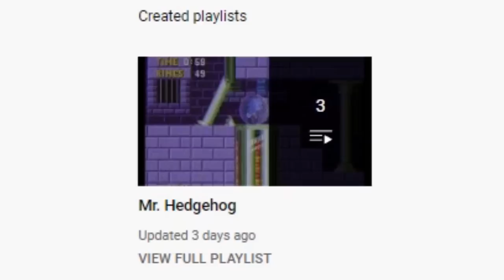Mr Hedgehog isn't Normal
Reaction to the Sonic the Hedgehog Sonic.exe styled VHS analog horror "Mr. Hedgehog". Similar to the Sonic VHS tape series NeedleMouse, Mr Hedgehog is a Sonic creepypasta that takes on the style of old VHS tapes footage, and centres around "Mr Hedgehog" who has been possessed by a person called John. While his old friends Luther and Michael are playing Sonic 1 and Sonic 2 respectfully, Mr Hedgehog finds his way to communicate with them through the game, and he is not happy about what happened 14 years ago...